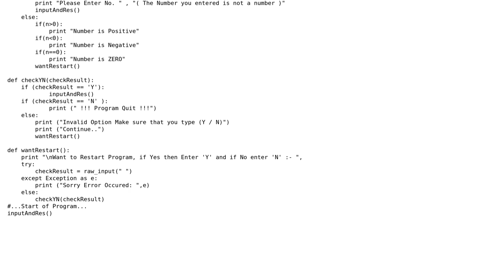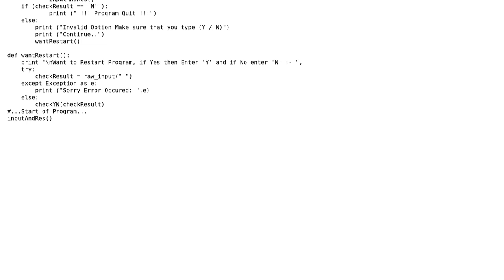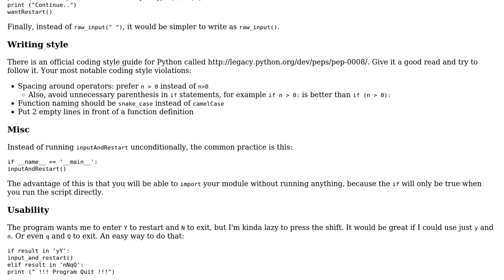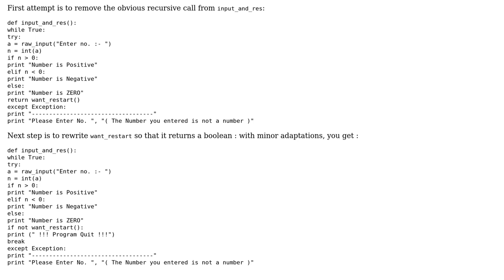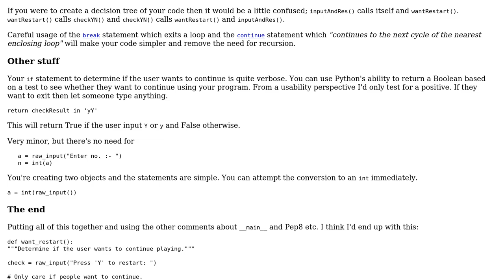Code Review: Determining whether a number is positive, negative or zero (3 Solutions!!)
Code Review: Determining whether a number is positive, negative or zero

With thanks & praise to God, and with thanks to the many people who have made this project possible! | Content (except music & images) licensed under CC BY-SA | Music | Images & others | With thanks to user SylvainD user Sajal Arora user janos user Jamal user Ben and the Stack Exchange Network Trademarks are property of their respective owners. You are responsible for your own actions.